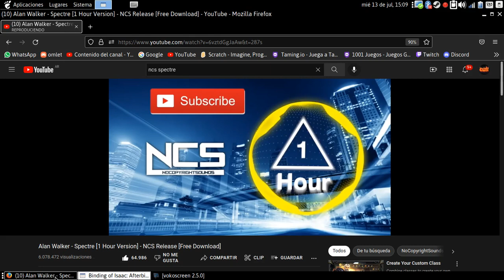puedo pasarme isaac con dr. fetus?(the binding of isaac afterbirth+)